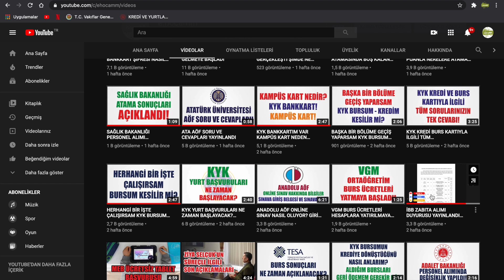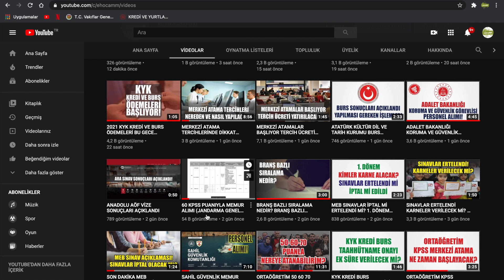60 70 PUANLA BAŞVURULAR BAŞLADI( SAHİL GÜVENLİK KOMUTANLIĞI İBB İTFAİYE ERİ JANDARMA GENEL KOM)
kpss ortaöğretim 2020 nasıl hazırlanmalıyım,
kpss ortaöğretim hemşirelik tercihleri nasıl yapılır,
kpss ortaöğretim puan hesaplama nasıl yapılır,
kpss ortaöğretim kayıt nasıl yapılır,
ortaöğretim kpss nasıl memur olunur,
kpss ortaöğretim matematik nasıl çalışılır,
ortaöğretim kpss nasıl olacak,
ortaöğretim kpss nasıl olur,
ortaöğretim kpss nasıl oluyor,
kpss ortaöğretim nasıl memur olunur,
kpss ortaöğretim sınavı nasıl oluyor,
ortaöğretim kpss nasıl para yatırılır,
kpss ortaöğretim 80 puan nasıl alınır,
kpss ortaöğretim yüksek puan nasıl alınır,
ortaöğretim kpss 70 puan nasıl alınır,
kpss ortaöğretim 75 puan nasıl alınır,
kpss ortaöğretim sınavına nasıl çalışmalıyım,
ortaöğretim kpss sınavına nasıl çalışılmalı,
kpss ortaöğretim sınav başvurusu nasıl yapılır,
ortaöğretim kpss nasıl tercih yapılır,
ortaöğretim kpss tarih nasıl çalışılır,
kpss ortaöğretim başvuru nasıl yapılır,
kpss ortaöğretim tercih nasıl yapılır,
ortaöğretim kpss ye nasıl çalışılır,
ortaöğretim kpss ye nasıl çalışmalıyım
ortaöğretim kpss sonuçları,
ortaöğretim kpss sonuçları ne zaman açıklanacak,
ortaöğretim kpss sonucunda ne olur,
kpss ortaöğretim sonucum
ortaöğretim kpss atamaları,
kpss ortaöğretim hemşirelik atama puanları 2019,
kpss ortaöğretim merkezi atama,
ortaöğretim kpss anadolu lisesi atamaları,
kpss ortaöğretim memur atama puanları 2020